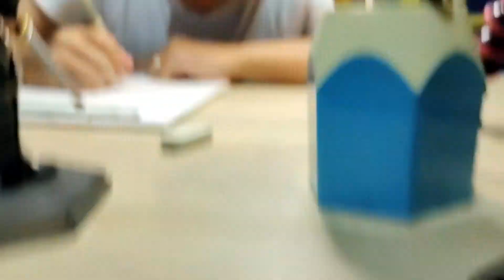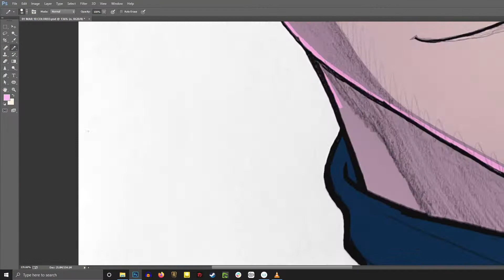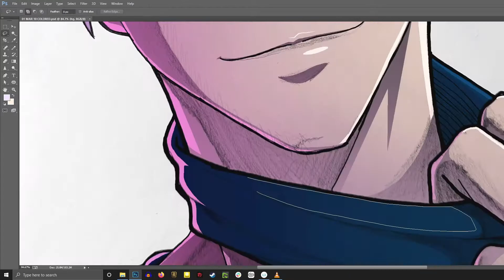LET'S DRAW SATORU GOJO/ JUJUTSU KAISEN ANIME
For today's video, join me as I draw and color my Satoru Gojo fan art!

Drawing Materials:
Canson 90 gsm sketch pad
Faber-Castell No.2 Pencil
Sakura Pigma Micron (0.5)
Sharpie Fine point Black